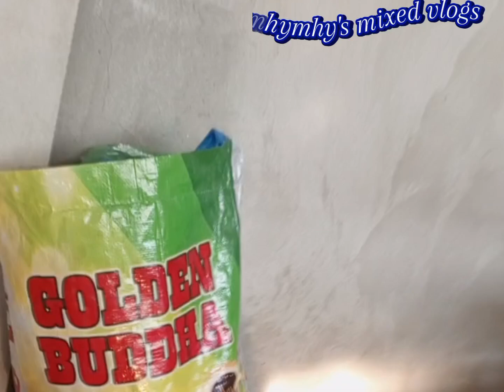Hatod og OR NE adot kay naa'y dakop, mhymhy's mixed vlogs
Going to check point, Mhymhy's mixed vlogs